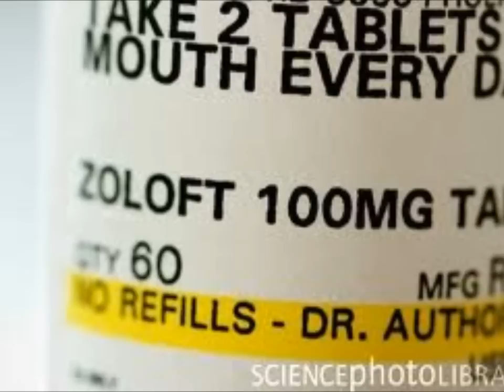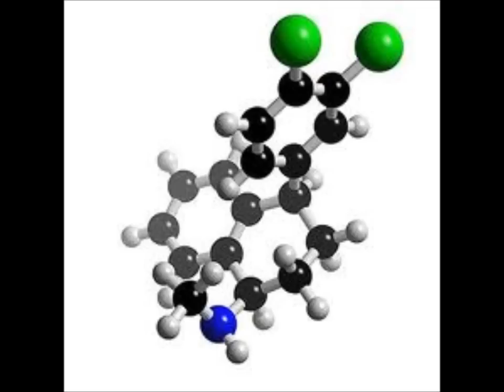Drive By Truckers - Zoloft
From the album Pizza Deliverance. Zoloft is one of the best selling anti-depressants in the USA. Manufactured by Pfizer the richest drug company in the world.